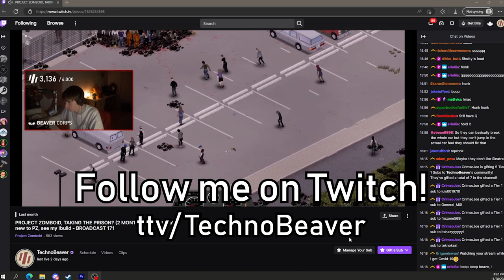This is how Kara died in Project Zomboid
One of my longest living Project Zomboid characters met a horrific end after two months of hard work grinding, and one major slip up in the Rosewood Prison.